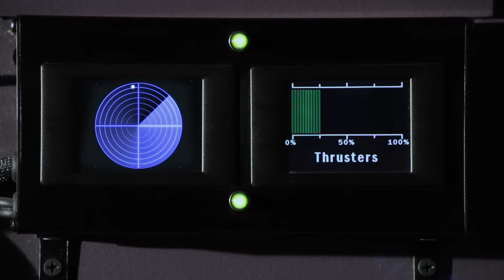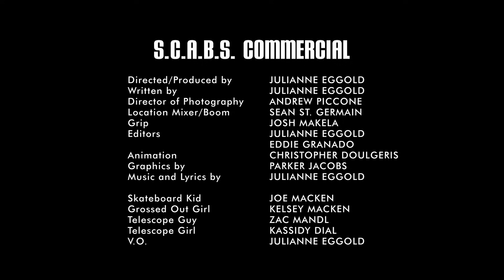Night Of The Cactus! - Full Episode - The Aquabats! Super Show! with Kate Freund and Paul Rust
While performing a desperate paid gig for a Clownbag named RonMark, The Aquabats! watch a strange meteor crash to the earth.
While RonMark fights to capture Zalga's love, The Aquabats are fighting a space infection WITH SCIENCE!
Catch Paul Rust and Kate Freund in this full episode from The Aquabats! Super Show!

Written and Directed by Matt Chapman
Starring Paul Rust and Kate Freund

Don't miss the special scabs commercial.